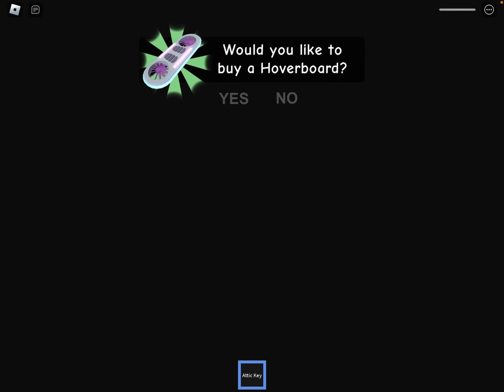Cookie s drops puppies at grandma s house!